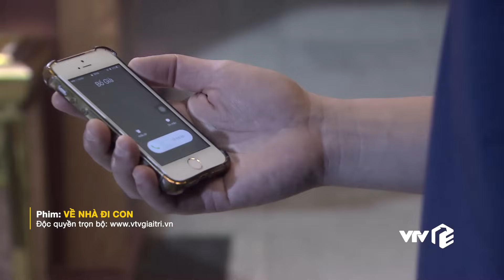Về Nhà Đi Con tập 2 | Tomboyloichoi và Bảo bị bố Sơn bắt quả tang đang đi nhà nghỉ cùng nhau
👉 Xem full Về Nhà Đi Con tập 2 trên VTV Giải Trí